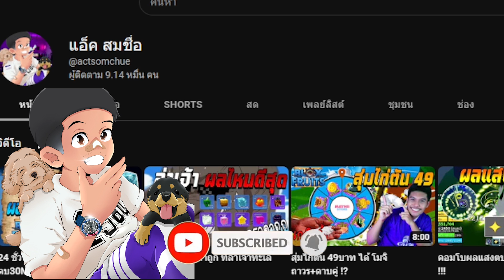Blox Fruits 100kill - คอมโบผลบิ๊กมัม ดาเมจเป็นหมื่น (61-80) EP.4